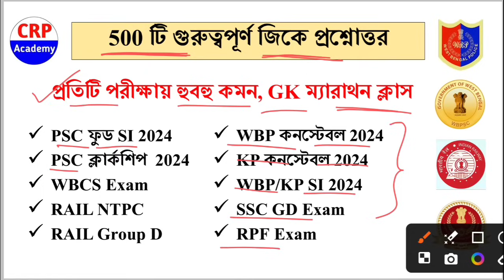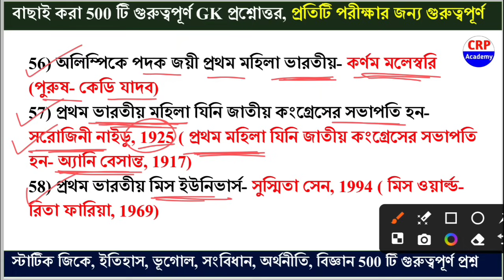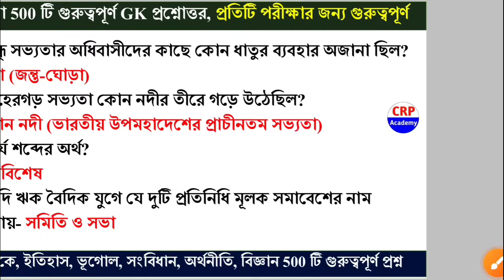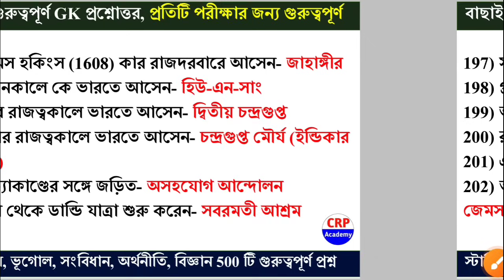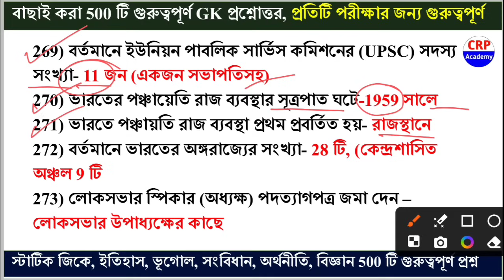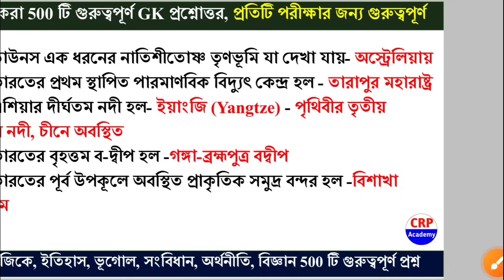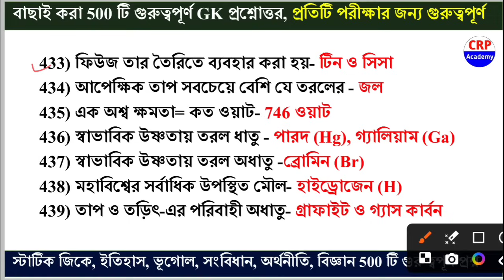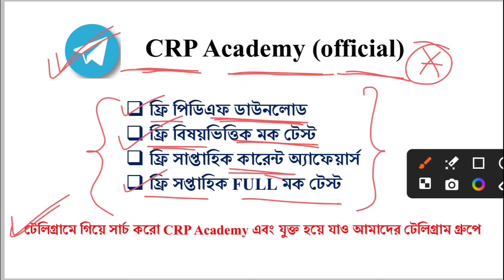সেরা 500 টি GK প্রশ্ন🔥WBP & KP, PSC, RPF 2024 পরীক্ষায় হুবহু কমন | top 500 gk questions in bengali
যেকোনো চাকরির পরীক্ষার জন্য গুরুত্বপূর্ণ 500 টি সাধারণ জ্ঞানের প্রশ্ন উত্তর। বিভিন্ন চাকরির পরীক্ষা যেমন WBP, KP, ফুড SI, PSC ক্লার্কশীপ, NTPC & Rail Group D, RPF - প্রভৃতি পরীক্ষার জন্য ভীষণ গুরুত্বপূর্ণ 500টি সাধারণ জ্ঞানের প্রশ্ন উত্তর। এই ভিডিওতে আমরা ইতিহাস, ভূগোল, সংবিধান, অর্থনীতি, জীবন বিজ্ঞান, পদার্থবিজ্ঞান, রসায়ন বিজ্ঞান এবং Static gk প্রশ্নের সংকলন করা হয়েছে।

CRP ACADEMY তত্ত্বাবধানে আগামী সমস্ত চাকরির পরীক্ষার জন্য ব্যাচ কোর্সে ভর্তি চলছে।

500gk question & answer in bengali
500 gk in bengali
Top 500 gk in bengali
Bengali gk question for all government jobs exam
RRB NTPC 500 gk question
RRC group d 500 gk question
WBPSC clerkship 500 gk question
WBP exam 500 gk question
Bengali gk question and answer
500gk question & answer in bengali
500 gk in bengali
500gk question & answer in bengali
500 gk in bengali
crpacademy